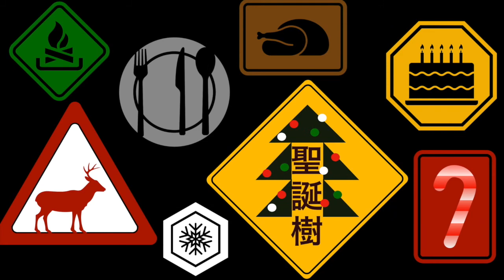this is not your place